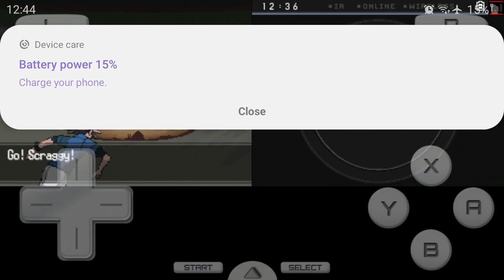Let's Play Pokemon Black 2 Part 18: Castelia Sewers and Relic Passage 1/2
Hello everyone welcome back to Pokemon Black 2! in the last episode we made our way through the Castelia Sewers and Helped Hugh Defeat Team Plasma and also met Burgh The Castelia City Gym leader! and now we travel through The relic passage! Let's see what we can find on Todays episode of Pokemon Black 2!